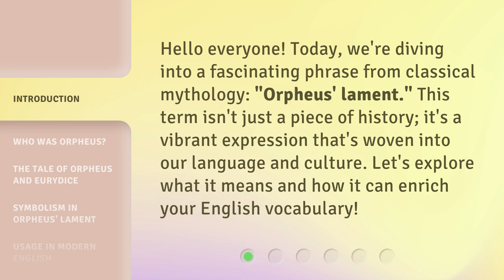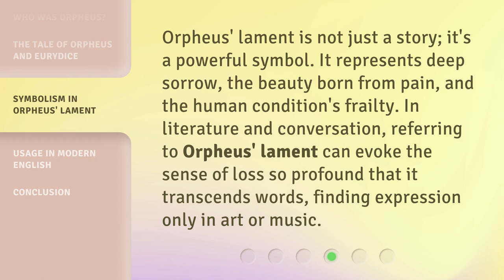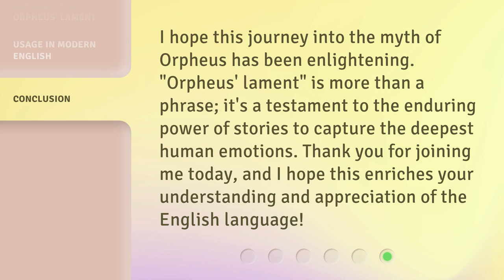Understanding "Orpheus' Lament": A Journey into Myth and Expression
Unraveling the Mysteries: Exploring 'Orpheus' Lament' • Embark on a captivating journey into the realm of myth and expression as we decipher the enigmatic 'Orpheus' Lament'. Uncover the hidden meanings and delve into the depths of emotion in this insightful exploration.

00:00 • Introduction - Understanding "Orpheus' Lament": A Journey into Myth and Expression
00:31 • Who Was Orpheus?
00:58 • The Tale of Orpheus and Eurydice
01:37 • Symbolism in Orpheus' Lament
02:03 • Usage in Modern English